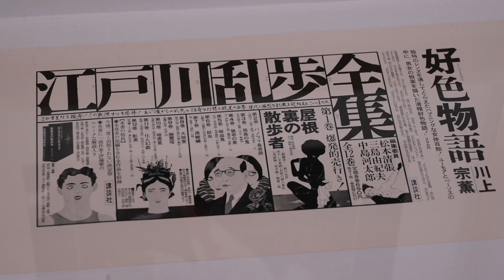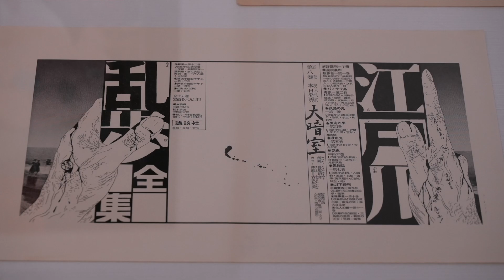YOKOO TADANORI COLLECTION GALLERY 2021 [後期] ギャラリートーク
「YOKOO TADANORI COLLECTION GALLERY 2021 [後期] 」の会場を巡りつつ、担当学芸員が見どころをわかりやすく解説します。どうぞご覧ください。

会期：2021年9月18日（土）〜2022年2月27日（日） ※会期中展示替えを行います
　　　[第1期] 9月18日（土）〜12月5日（日）／  ​[第2期] 12月7日（火）〜2月27日（日）
開館時間：10時00分〜18時00分 [入場は閉館の30分前まで]
休館日：月曜日［祝日の場合は開館、翌平日休館］
　　　　年末年始［12月31日（金）－1月1日（土）］
会場：横尾忠則現代美術館 4F 横尾忠則コレクションギャラリー